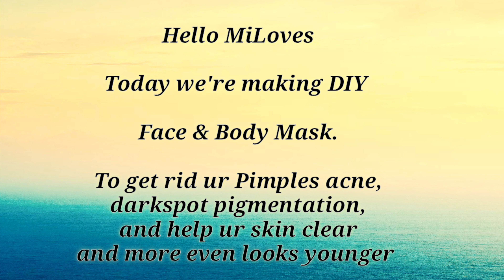Skin whitening|facemask,bodyscrub|orange peel,Ros water,neem leaves| 100% super effected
Never throw orange peel, you can used it for ur skin whitening. Get naturally beauty tips every week for free.

Ingredients

Neem leaves :
there are 7 surprising tips for skin and hair using neem leaves

Orange peel:
For when
Whitening and oil free face mask pack.

Rose water:
Can used to get rid ur pimples acne scar
It rejuvenate and softens ur skin.

Sugar: helps to exfoliate ur old skin ,dead skin cells, to appear Younger and healthier.